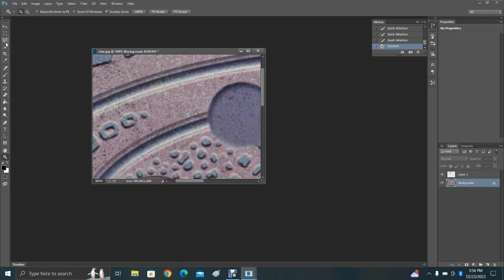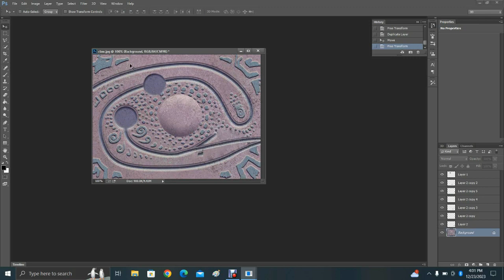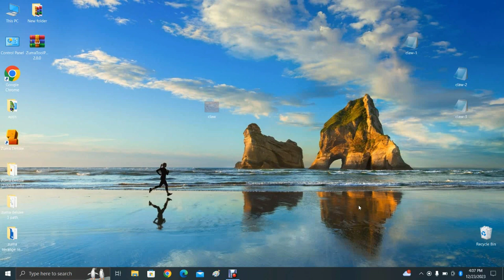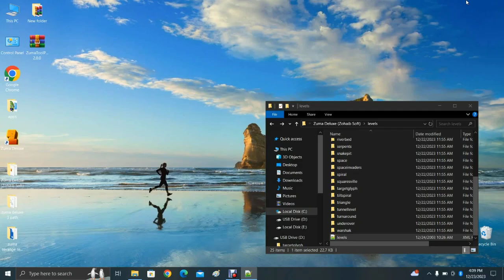Timplapse of making"Triple Osprey Talon"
No copyright